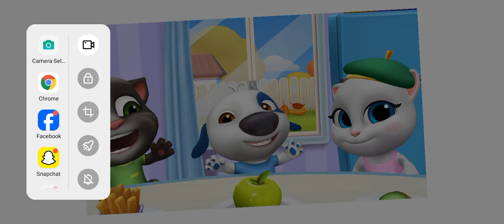November 12, 2023